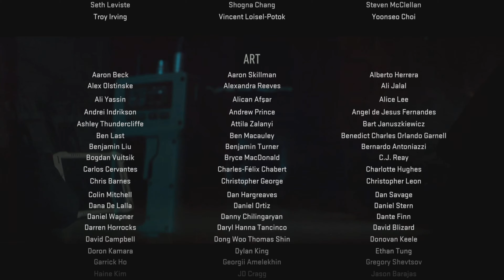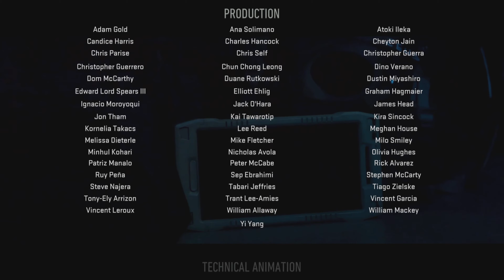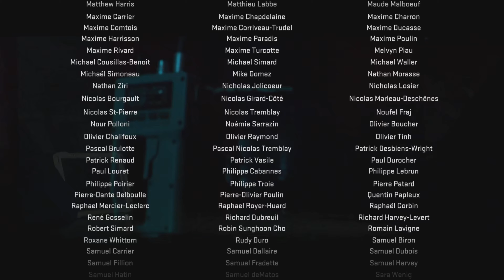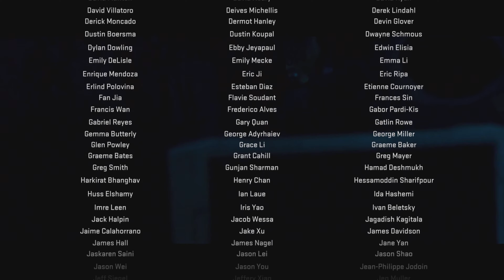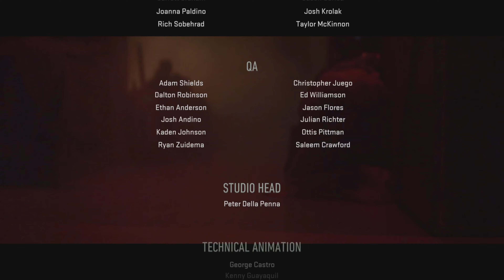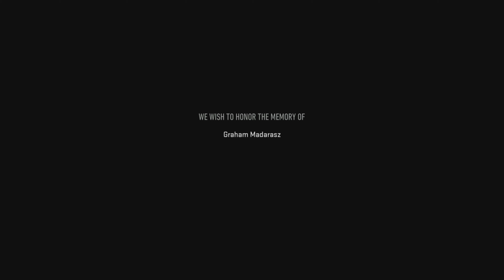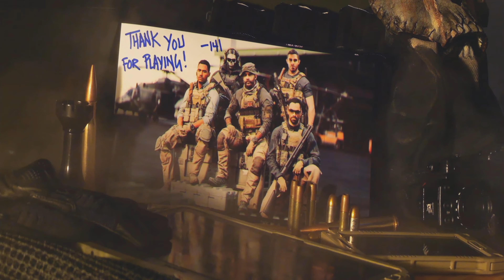It's all over (Call of Duty Modern Warfare ll) #11